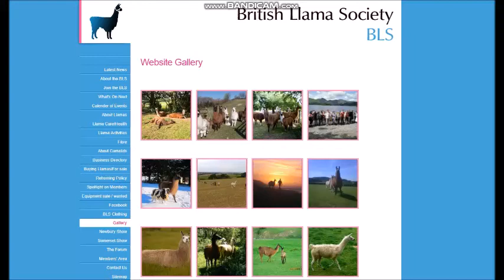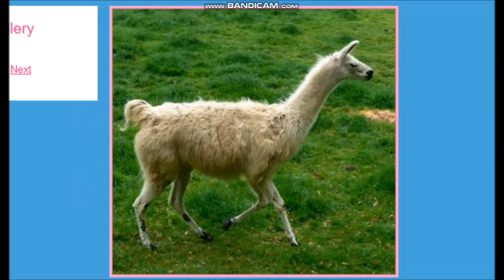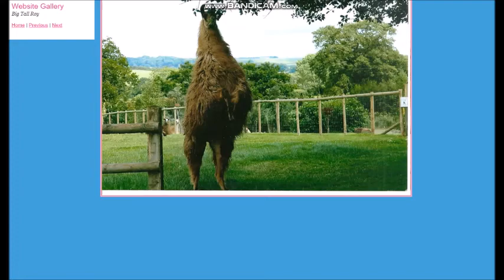Photo Gallery British Llama Society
Sharing is caring but do what you want.  Whatever.  My new end card makes me seem so energetic and cheerful.

This is my CoHost page.  Google likes it when you join their family sites.  So follow me, or don't.  Whatever.  Do what makes you happy.

These are my stores on Zazzle.  Please stop by and click on stuff so the search algorithm will think I'm popular.  Perception is reality.

Here is my Pateron account.  If you like my cornucopia of random nonsense please stop by and help me out a little.

I'm adding my Google+ link because algorithm.  It can't hurt.  It's not like anyone's going to actually visit but whatever.  It is what it is.